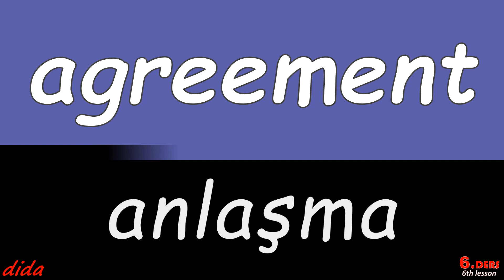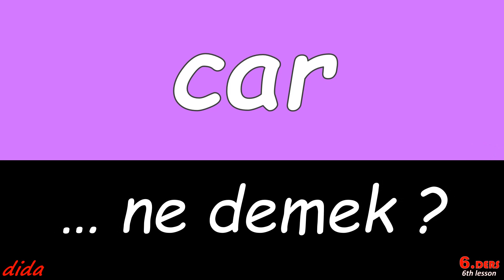AGREEMENT ... ne demek?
Ara sıra 4 kelime tekrarlayalim.

İlk Aşkım
Osaka-Kobe-Kyoto  Japonya Asya
Uluslararası İstanbul Film Festivali
Kalbim Ege'de Kaldı
Uluslararası Ankara Tiyatro Festivali
arasında
Samsunspor
Kirci Koray
Sydney Harbour Köprüsü  Avustralya Sydney
Mazi Kalbimde Bir Yaradır
Ankara Bilim Üniversitesi
Hayvan Videoları
Bahriye Üçok
Cem Yilmaz Kesitleri
El-Fettah El-Alim Camii Mısır'ın yeni başkenti  Mısır
Feryal Başel
Cristo Redentor Heykeli  Brezilya Rio de Janeiro
Ege Tiknaz
Beşiktaş Lugano
Leman Sam
 Fransız Güney ve Antarktika Toprakları Fransa
halilbzdag63
Oğuz AKSAÇ - Mektebin Bacaları
Gurbet Aygün
Gülben Ergen Şarkıcı ve sunucu
Orhan Şam OHA Diyorum
Eşiğin Ötesinde
 Fildişi Sahili
"ingilizce öğrenmek icin dizi"
Kenan İmirzalioğlu Oyuncu
Kuzgun dizi 2019
Limon Ağacı
Jeff Bezos Amazon'un kurucusu
Sıla
Kızım
Bugün Nereye Gidelim
ingilizce öğrenmek program
Osmanlı Tokadı
İncir Ağacı
Kayserispor
Nermin Öztürk
Ardanuç
Bakırköy
kaynak
Adapazarı - Tunatan Tesisleri Serdivan
Bodrum'daki Halikarnas Mozolesi
Galatasaray
Elektrik ve Elektronik Mühendisliği
Ankara Üniversitesi AÜ
Ufak Tefek Cinayetler
Miha Zajc
Üsküdar
Develi
Yüzleşme
Engin Altan Düzyatan
Gizli Patron
Dalai Lama Tibet'in dini lideri
Gümüşova
burcu esmersoy
Halk Kültürü
anlar
Safiye Aras
Alev Er
Berkan Kutlu
Gülümse Kaderine
Antalya Altın Portakal Film Festivali
Manisa Celal Bayar Üniversitesi MCBÜ
Aldırma Gönül
Taçsız Prenses
Teknoloji
Stonehenge  İngiltere Wiltshire
1954 Kelkit Belediyespor
Büyük Yalan
Benazir Bhutto
Fazilet Hanım ve Kızları
Giresun
yaz
Farklı Öğrenme Stillerine Uygun İçerikler
ingilizce öğrenci belgesi
Nevzat Tarhan psikiyatr nöropsikolog d.
Zeliha'nın Gözleri
Gölova
 Almanya
Jamia Ulu Camii Karaçi  Pakistan
CAPPMODA.COM
Aziz
Savaştepe
*ingilizce*zamanlar*konu*anlatımı*
Çukurova
İş ve Eğitim Konularında Yorum Yapma
Ekşi Sözlük
Batman
PS Plus
PlayStation Plus
PlayStation Plus Essential
PlayStation Plus abone
PlayStation Plus Extra
PlayStation Plus Deluxe
Orta Vadeli Program
OVP
enflasyon
istihdam
büyüme
ihracat
cari açık
makro gösterge
Merkez Bankası
Ümit Özlale
İYİ Parti Meral Akşener
81 ilde
TÜBİTAK
Teşvik Ödülü
Kızılcık Şerbeti
yeni sezon
Sıla Türkoğlu
Doğukan Güngör
Evrim Alasya
Abdulkadir Ceylan Ede
Nihat Altınkaya
Survivor All Star 2024
Acun Ilıcalı
Dönence bölüm
izle
tek parça
son bölüm
full izle
EMEKLİ MAAŞI ZAM
HABERLERİ 2023
İkramiye
Emekliye ek zam
SSK
Bağ-Kur
Hazine ve Maliye Bakanlığı
Yusuf Yazıcı Lille
Yaş koza
İpek koza
Hayrettin Gül
Madımak Katliamı
Türkiye-Ermenistan
Avrupa Futbol Şampiyonası Elemeleri
Elemeleri D Grubu
Türkiye A Milli Takımı
Bertuğ Yıldırım
Stefan Kuntz
Sven Höh
KENAN KOÇAK
JAN-MORITZ LICHTE
AXEL BUSENKELL
Hamit Altintop
Lale Orta
Sabri Çelik
Ahmet İbanoğlu
Mehmet Büyükekşi
Yusuf Günay
Yalçın Orhan
İbrahim Burkay
Bakan Yerlikaya
İçişleri Bakanı
Kırklareli
sel felaketi
Ek MTV ödeme
Ek Motorlu Taşıtlar Vergisi
MTV
LGBT Ebrar Karakurt
Westerlo
28 şubat 2023 takvim yaprağı
yalı çapkını
afad deprem
chatgpt
chat gpt
kandilli rasathanesi
afad depremzede kayıt
kandilli
dünya kupası
oppenheimer
casibom
iphone 14
deprem
trt1 canlı
çiçeksepeti
hektaş hisse
diziwatch
toki
sasa hisse
thy hisse
süperlig
holiganbet
ösym giriş
Taban Vektörleri
Bartın Üniversitesi
Özel Okul
Hacettepe Üniversitesi
Lisanslı Hemşire
Sivas Cumhuriyet Üniversitesi
Dikey Geçiş Sınavı
Ek
Sınav
Meslek
Tercih
Burs
Ermeni mutfağı
Topik Tarifi
MALZEMELER
Batista Mendy Trabzonspor
Marco Verratti
Verratti
Çağdaş Atan Kayserispor
Kayserispor
Çağdaş Atan
Mehmet Özhaseki
Hulusi Akar
Memduh Büyükkılıç
Gökmen Çiçek
Shotgun King
Dexter Stardust
Ozymandias: Bronze Age Empire Sim
Absolute Tactics Daughters of Mercy
Unsolved Case Murderous Script Collector’s Edition
Hundred Days Winemaking Simulator
Murat Boz
Bennu Gerede
Cem Büyükhanlı
Ebebek
Eris varyantı
Eris virüsü
Sağlık Bakanı
Fahrettin Koca
COVID-19
COVID 19
San sebastian cheesecake
nasıl yapılır
6-7 Eylül Olayları
azınlıklar
tarihi utanç
Selanik
Mustafa Kemal Atatürk
Selanik Atatürk
Güvercin
operasyonu
şaşırtan
6 numara
Josip Misic
Yağız Sabuncuoğlu
transfer
transfer haberler
son dakika
Müge Anlı
Aileler Yarışıyor
Lidya
Ballon d Or
Altın Top
Altintop
Küresel
BRICS
BAE
Güney Afrika
Kalkınma
alternatif
Rusya
Putin
Rusya Putin
YÖKDİL
YÖKDİL/2
sonuçları
2023
ÖSYM
ÖLÇME SEÇME VE YERLEŞTİRME MERKEZİ
Yükseköğretim
Yabancı Dil Sınavı
sınav sonuçları
TC kimlik numarası
T.C. kimlik
Malatya deprem
yeni deprem
AFAD
Afet ve Acil Durum Yönetimi Başkanlığı
Djaniny Trabzonspor
Efootball 2024
PES 2024
Nagihan Karadere
özel sektör
temsilcileri
Ticaret Bakanı
Ömer Bolat
heyet
ticaret
yatırım
ekonomi
potansiyel